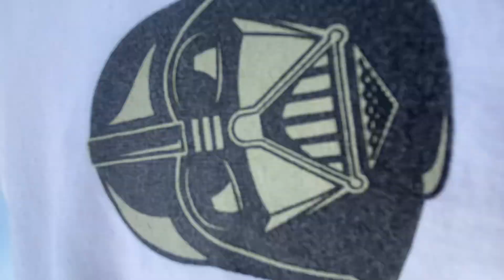DE VISITA AL PARQUE BICENTENARIO